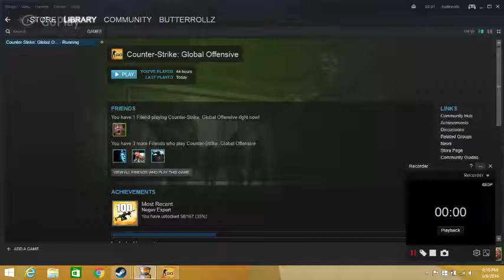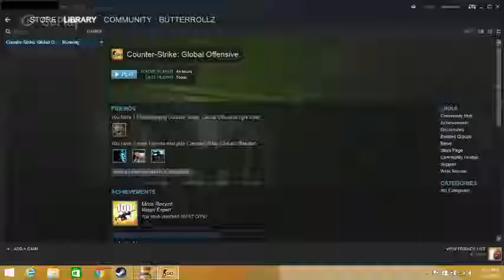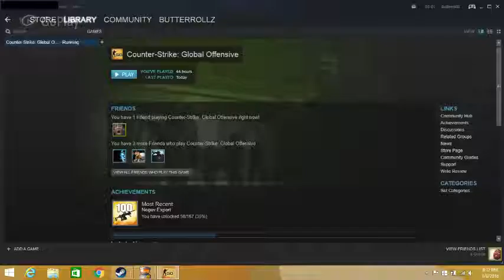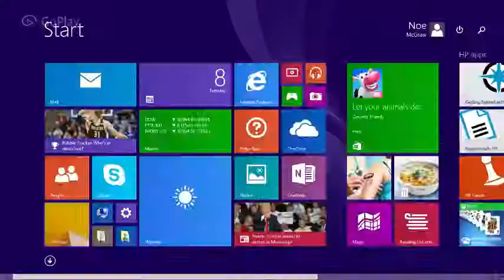CS GO Cool Cheap Skins